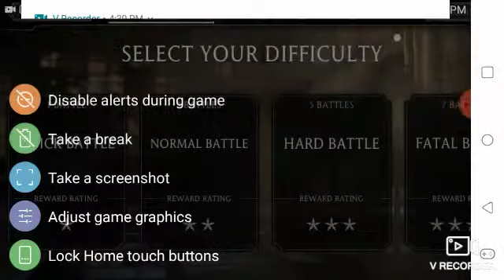Mk mobile scorpion team review and first time talking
This video is telling you on how a scorpion team is and some characters I fight along on how to use them the best way possible